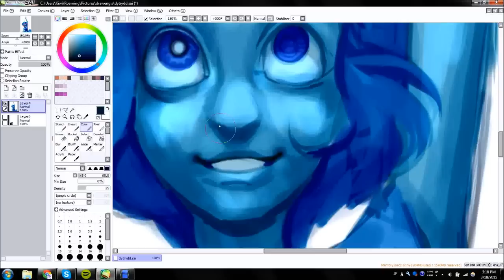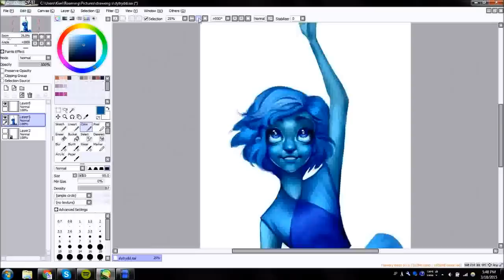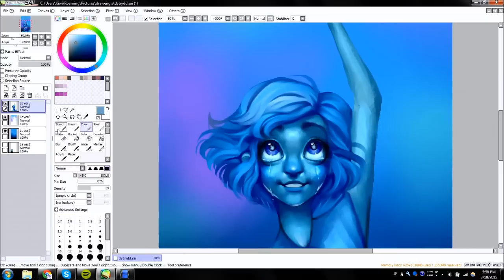Speedpaint: [Lapis Lazuli] by Kiwi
trying out a more cartoony style to hide the fact that this show has made me dead inside